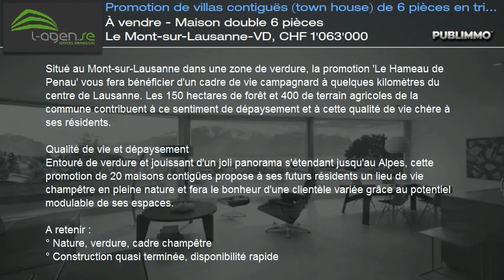À vendre - Maison double 6 pièces Le Mont-sur-Lausanne-VD, CHF 1'063'000